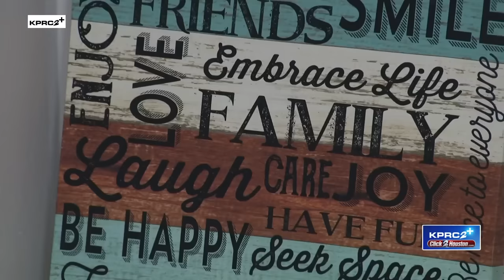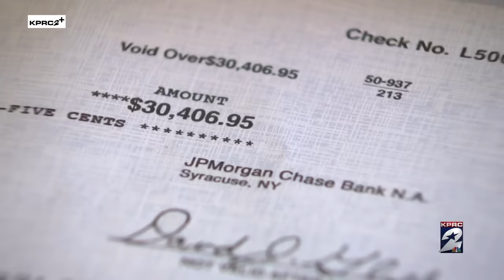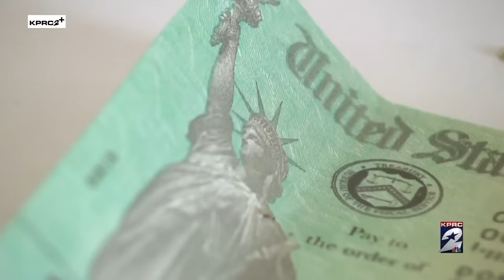‘Shocked:’ Checks, IDs, designer brand boxes found in home rented by suspected identity thief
A home rented by a suspected identity thief in Northwest Harris County has led to a law enforcement investigation and the recovery of many items possibly connected to other identity theft cases.